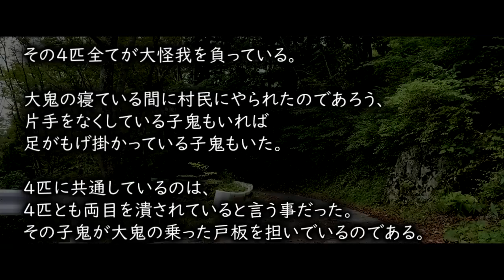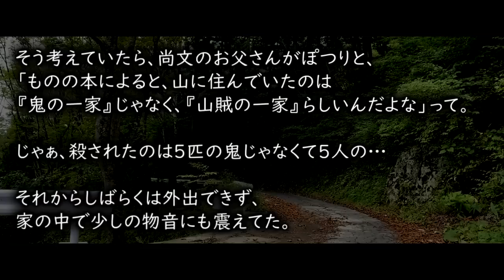おにいさん【ゆっくりホラーオーディオドラマ/ゆっくり怪談】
□怖い話、不思議な話投稿掲示板□